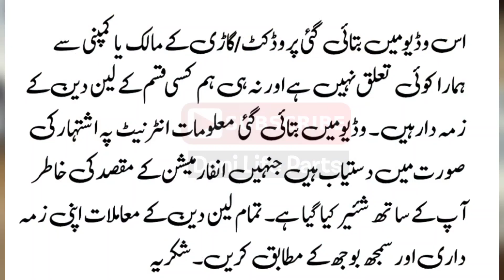Suzuki Alto Vxr 2010 Review & Complete Details And Specifications | Dani Life Parts